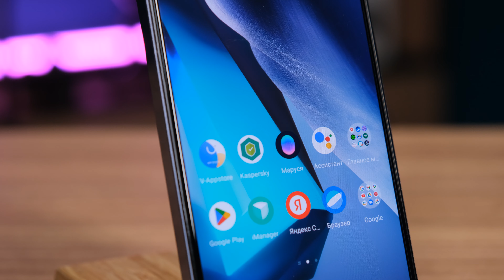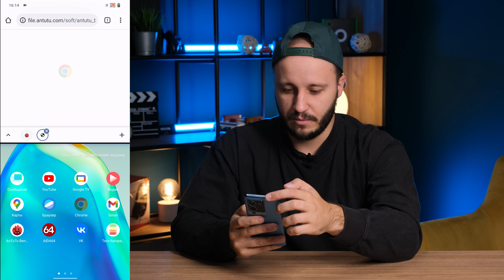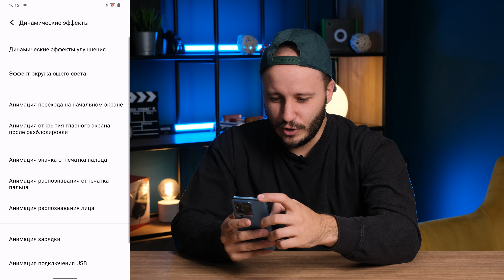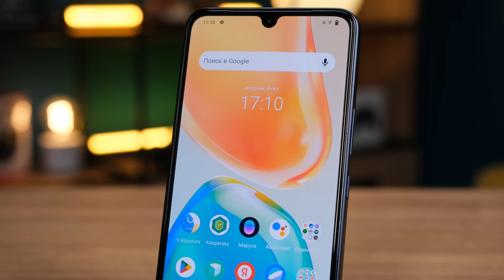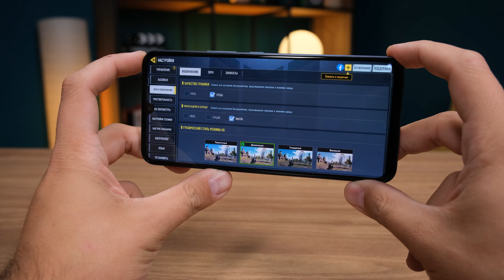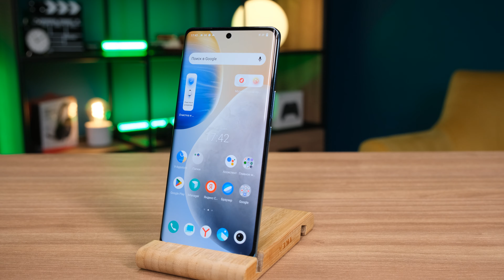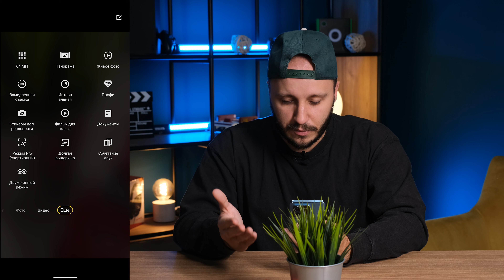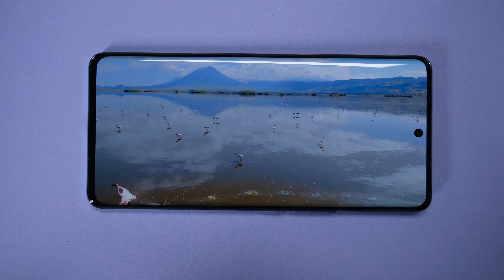Модные и мощные 🔥 Обзор и сравнение смартфонов Vivo V25e, Vivo V25, Vivo V25 Pro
Привет! Если вы смотрите наш канал давно, то уже знаете, что смартфоны Vivo одни из самых необычных и колоритных. Сегодняшние главные герои не исключение! Смартфоны, которые еще цвет менять умеют! Обзор и сравнение смартфонов Vivo V25e, Vivo V25, Vivo V25 Pro: проверим камеры, автономность, как ведут себя в играх и многое другое! Приятного!

00:00 О комплекте смартфонов Vivo V25e, Vivo V25, Vivo V25 Pro
01:44 О внешнем виде и эргономике смартфонов Vivo V25e, Vivo V25, Vivo V25 Pro
05:11 Об экранах смартфонов Vivo V25e, Vivo V25, Vivo V25 Pro
06:44 О софте и фишках смартфонов Vivo V25e, Vivo V25, Vivo V25 Pro, обзор FunTouch OS
11:48 О производительности смартфонов смартфонов Vivo V25e, Vivo V25, Vivo V25 Pro: бенчмарки, Антуту, автономность, троттлинг, тест игр
14:10 О камерах смартфонов Vivo V25e, Vivo V25, Vivo V25 Pro, обзор приложения камеры, ночной режим, селфи, стабилизация видео
19:48 Тест динамиков смартфонов Vivo V25e, Vivo V25, Vivo V25 Pro
20:28 Плюсы и минусы смартфонов Vivo V25e, Vivo V25, Vivo V25 Pro. Какой выбрать?